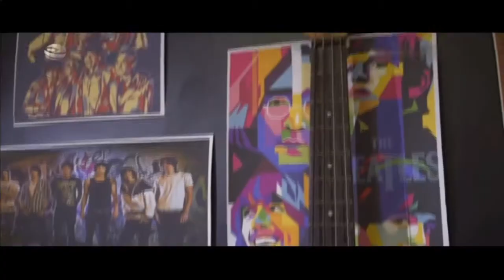Programa humorístico Vivir del Cuento Título Ay Jalisco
Chacón busca la reconciliación con Milenita, pero la mulata decide vengarse ...